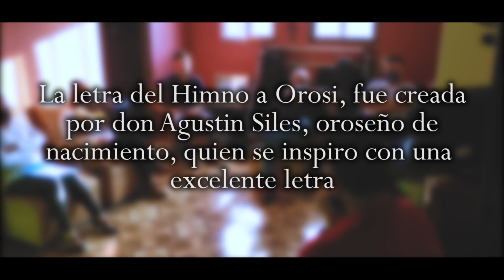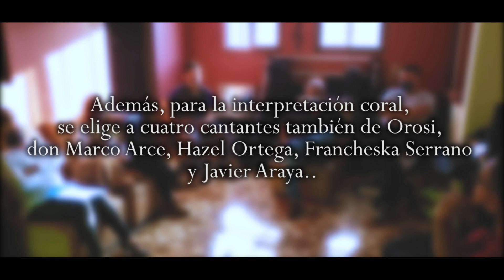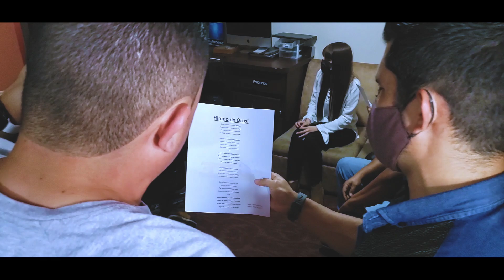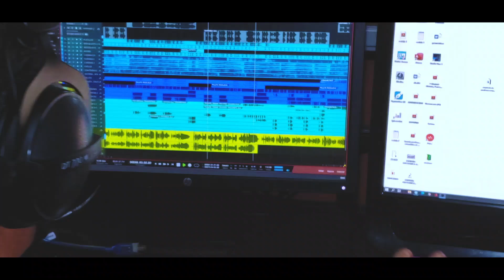Proceso de Producción del Himno a Orosi Oficial®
Acá les dejo una pequeña muestra de lo que fue la producción del Himno a Orosi, proceso que inicio en tiempos de pandemia, pronto se los estaremos presentando Oficialmente.